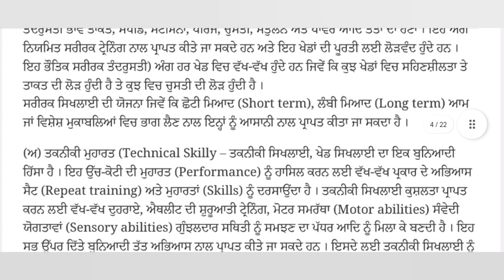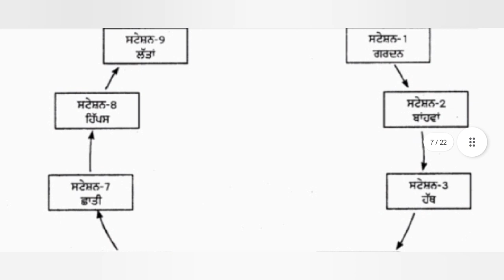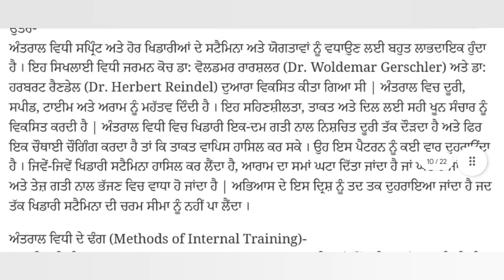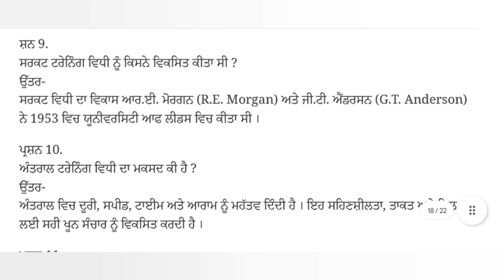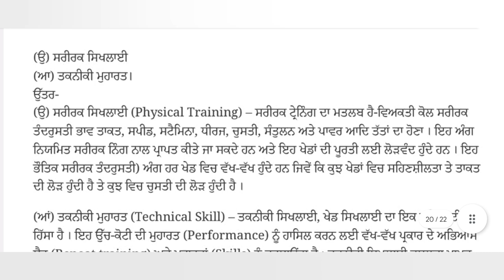class 12th Physical Education Chapter 2 Questions Answers solution in Punjabi medium